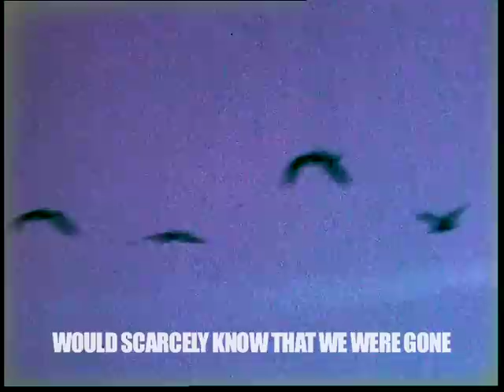Bombay Beach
Directed by Mathieu Tonetti & Camelia Belle
Produced by Mathieu Tonetti
Edited by Gaëlle Aharonian & Mathieu Tonetti
Music & sound Design by Nicolas Neidhardt
Poem "There Will Come Soft Rains" by Sara Teasdale
Thanks to Jonathan Lagache, Alex Contri, Charlie Wadhams, Alex & Marie Nahon, Benjamin Tonetti